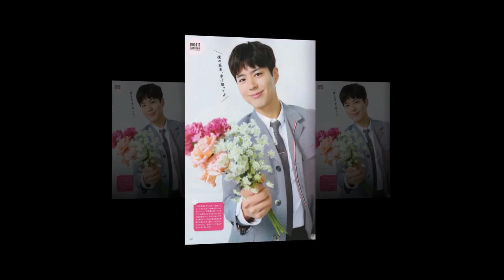[190418 ParkBoGum Hybrids] Haruhana Vol. 59 "interview part translation